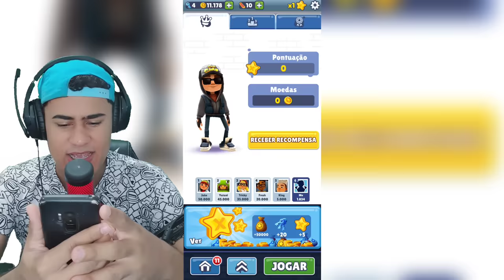Fiz o BUG DA IDADE no SUBWAY SURFERS as 3 HORAS DA MANHÃ (Deu ruim!!)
Sabemos que recentemente Subway Surfers recebeu uma nova atualização incrível cheia de novos mistérios divertidos prontos para serem desvendados as 3 horas da manhã.

SE INSCREVE.